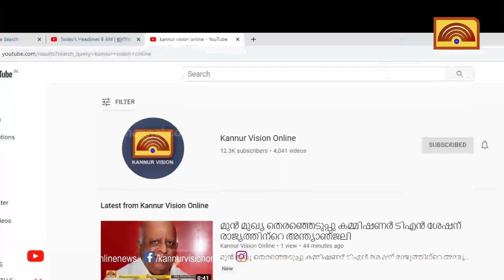ഈ പൂരക്കളി കുട്ടിക്കളിയല്ല